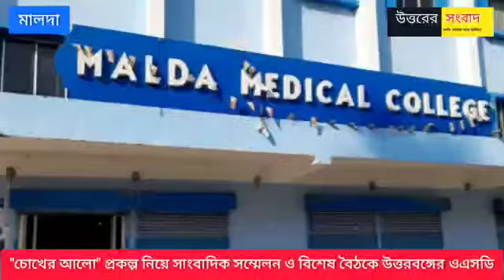"চোখের আলো প্রকল্প" নিয়ে সাংবাদিক সম্মেলন ও বিশেষ বৈঠকে উত্তরবঙ্গের ওএসডি